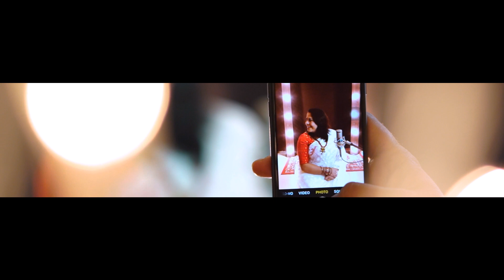Jare ure jare pakhi | যারে,যারে উড়ে যারে পাখি | Lata Mangeshkar | Shampa Majumdar | Bangla gan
This beautiful version of Ja Re Jare Ure Jare Pakhi is sung by Shampa Majumdar and music is rearranged by Arijit Nag.
The original song was composed and penned by Salil Chowdhury and sung by Lata Mangeshkar.

Cover Song Credits :
Song: Ja Re Jare Ure Jare Pakhi
Singer: Shampa Majumdar
Music Arrangement : Arijit Nag
Audio Mixing, Mastaring : Subhasish Chakraborty
Video Details :
DOP, Edit, CC :  Sutirtha Samanta
Hair & Mackup : Madhurima Dasgupta

Song Lyrics
যা রে.
যারে উড়ে যা রে পাখি
ফুরালো প্রানের মেলা,
শেষ হয়ে এলো বেলা
আর কেন মিছে তোরে বেঁধে রাখি

যা রে.
ফুরালো প্রানের মেলা,
যা রে

আকাশে আকাশে ফিরে,
যাবি রে আপন নীড়ে
শ্যামলও মাটির বন-ছায়
আকাশে আকাশে ফিরে,
শ্যামলও মাটির বন-ছায়

শুধু, মনে মনে তোরে ডাকি
চাহিনা খেলিতে খেলা,
যা রে.

আমারই স্বপন হয়ে,
কত কি যে গেছো কয়ে
হৃদয় পিঞ্জরে বসিয়া

জানি সবই রয়ে গেল বাকি
এবারে ভাসাবো ভেলা,
যা রে

Camera Use
Gimble Use

* ANTI-PIRACY WARNING *

This content is Copyright to Smoke Motion Pictures. Legal action will be taken against those who violate the copyright of the following material presented.